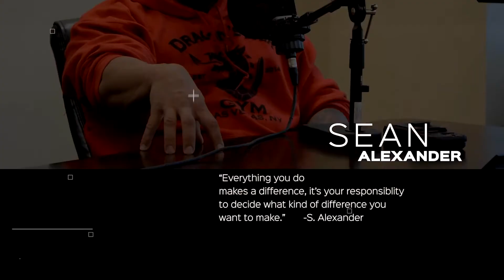Choices and Decisions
Sean and Davrick discuss the choices and decisions they have made to get to the position they are in now. What are the choices that people make, that cause them to stay complacent? Hanging out in the wrong environment and around the wrong people can stunt your mental capacity to grow.